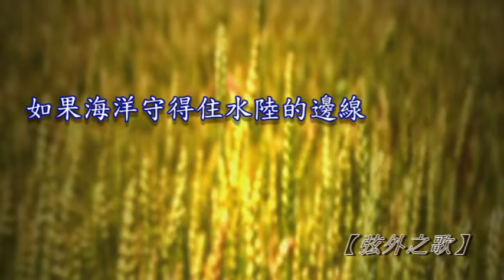音樂說書人 0404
弦外之歌(歌手：天韻詩歌)

如果太陽忘不了它的時間表
如果地球仍喜愛自己的舞蹈
如果海洋守得住水陸的邊線
我怎能忘記你是主
你正在掌權

宇宙默默向我唱這一首歌
說來啊打開心門
敬拜造物的神
說能力權柄榮耀  屬你直到永恆

因為太陽忘不了它的時間表
因為地球仍喜愛自己的舞蹈
因為海洋守得住水陸的邊線
我不能忘記你是主
你正在掌權